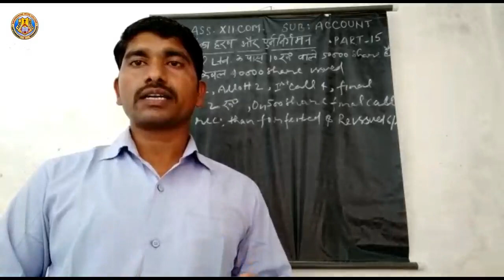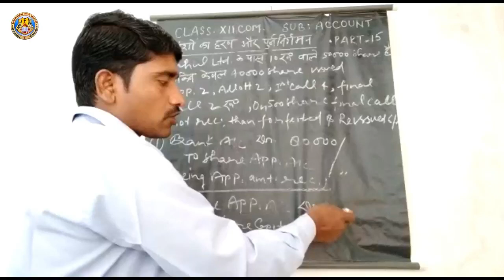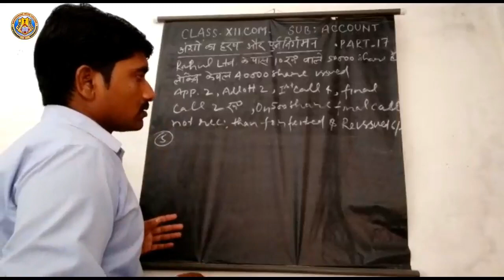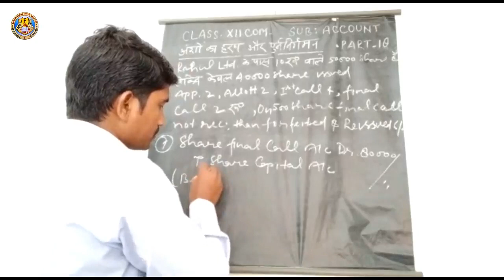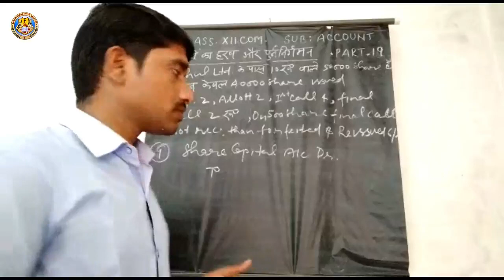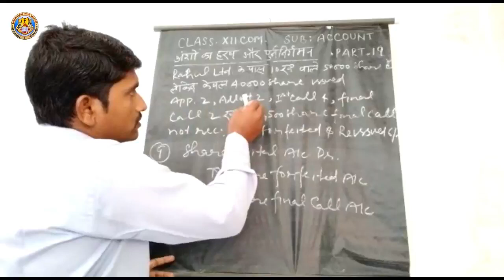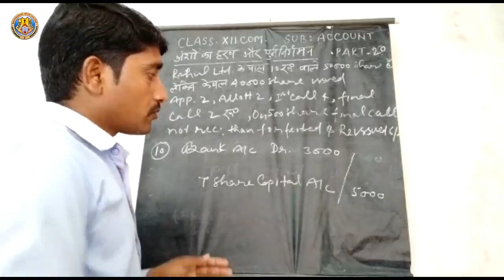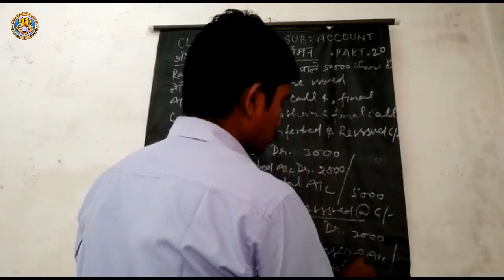Class XII Com Acc Chapter 1 Share Part 4 By Ravi Prakash Sir